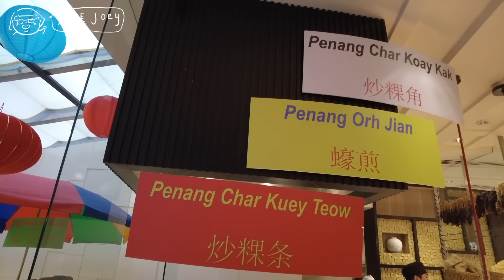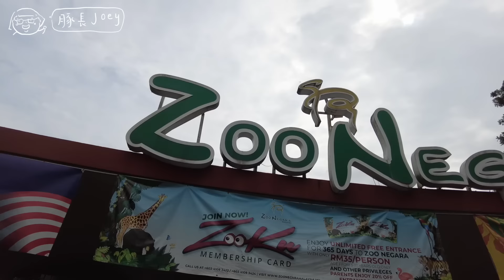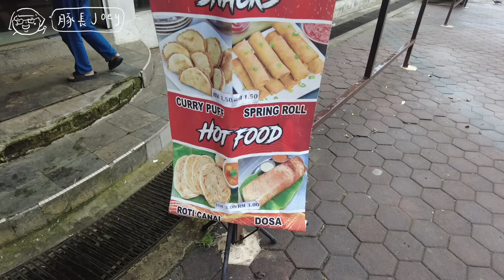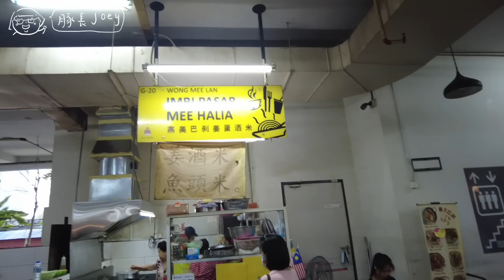【馬來西亞🇲🇾】去吉隆坡體驗做一日阿媽！超抵Ritz Carlton套房～一家大細遊大馬 美食住宿推介｜豚長帶團 Ep.92 {中文字幕 Eng CC}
影片中提及的餐廳/住宿（全自費～～～）

ICC PUDU：（必食推介～寬記炸年糕＋大眼海南茶）